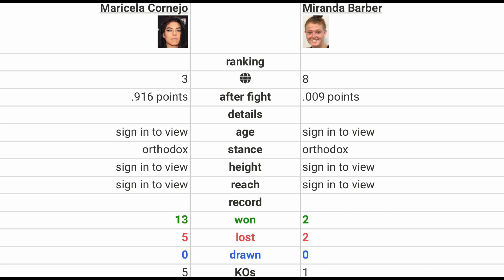Peleas relevantes para el 24 y 25 de Septiembre 2021 alrededor del Mundo